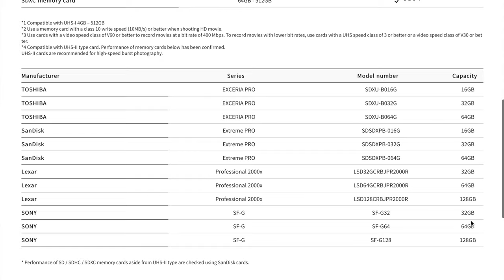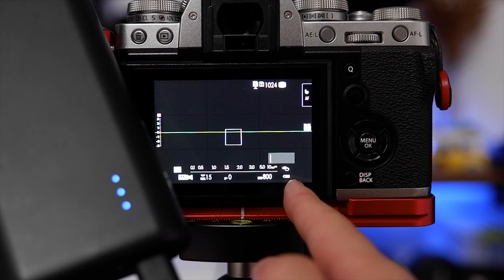【富士开小灶】富士相机电池续航的解决方案，可在拍摄时同时充电，Anker PowerCore Speed 20000PD安克移动电源使用心得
本期内容目录：
0:00 前提介绍
0:53 原本的续航计划和思路
3:00 官网推荐
3:30 使用感受
4:46 使用方法
5:39 拍摄时如何固定
7:05 其他设备充电